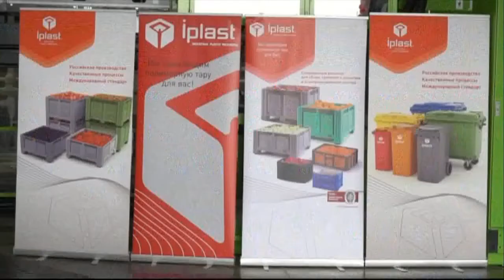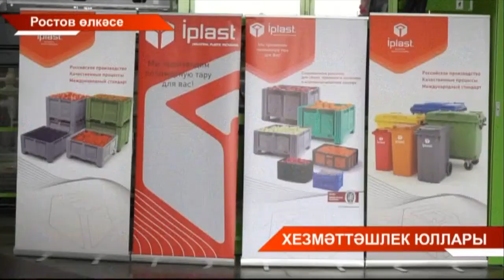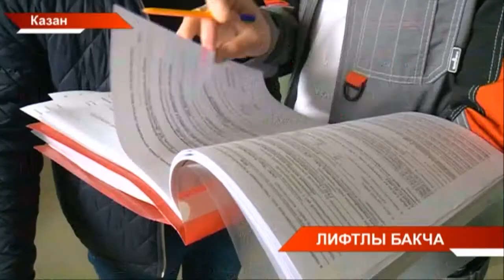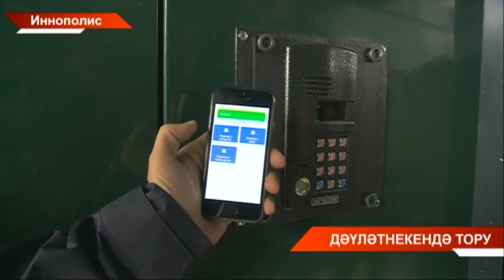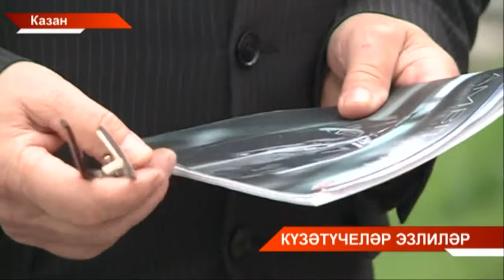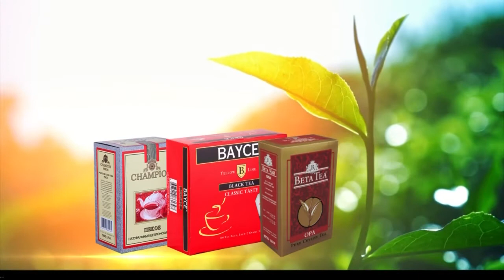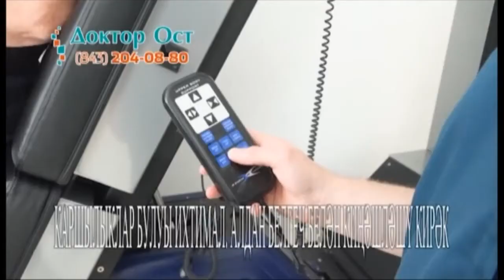Татарстан хэбэрлэре 07/08/19 ТНВ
Координаты:
☎ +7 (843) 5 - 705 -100